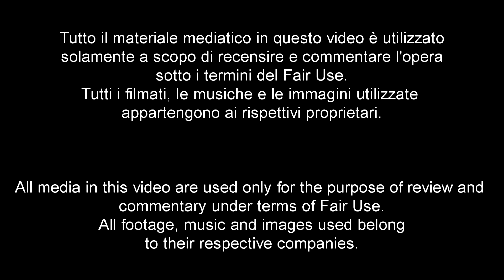Recensione Anime - Sankarea [NO SPOILER]